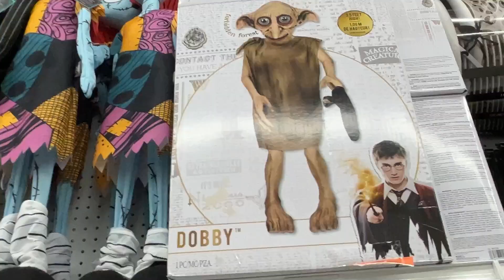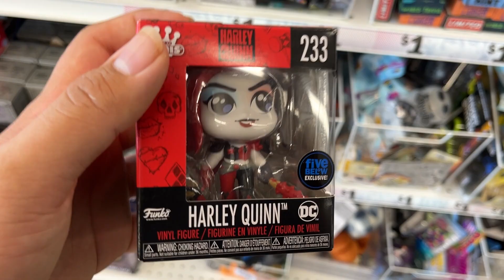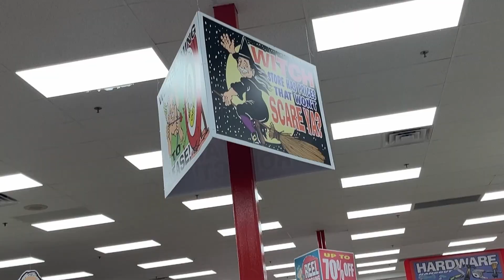Cursed Party City Trip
We go to party city and also other funny stores to see what's the newest hottest deals that are currently Hawk Tuahing around. We also waste my money getting marvel legends so that's pretty funny chris.